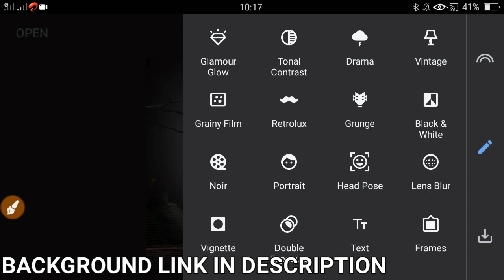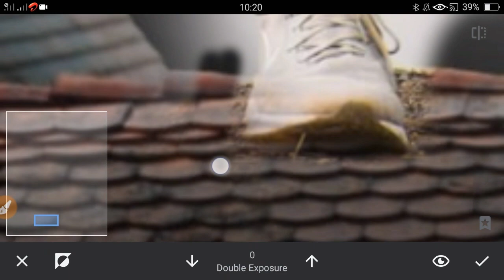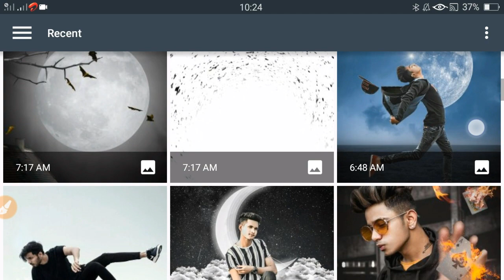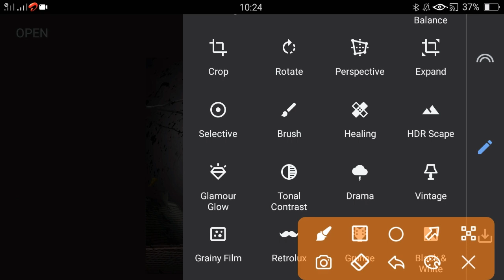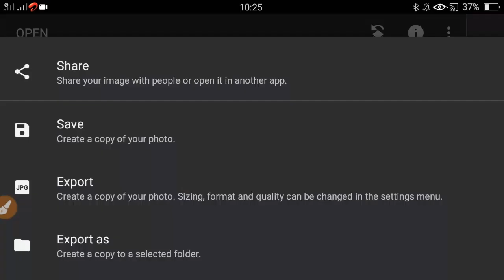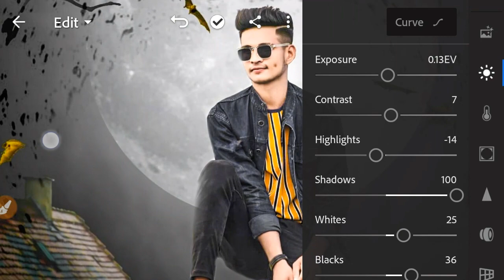Sanpseed Night Moon Background Change | Snapseed Dark Moody Photo editing + Lightroom Black present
hello What's up guys how are you today we do snapseed background change photo editing by using snapseed and apply dark tone effect by using lightroom So guys watch full video, like, comment and share

snapseed New stylish editing
snapseed dark and black tone
night moon editing concept
lightening moody black tone

📌 Download Vijay Mahar Backgrounds

📌 Download All Apps For Photo Editing

Background Music Credit To Ncs

Watch My Latest Photo Editing Videos